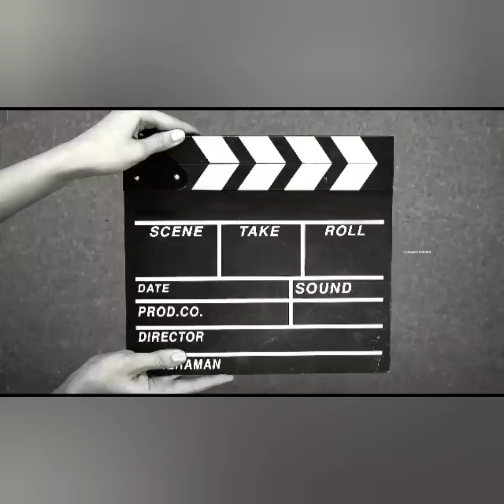ప్రెషర్ కుక్కర్‌లో క్యాప్సికమ్ పన్నీర్ పులావ్ capsicum paneer pulao